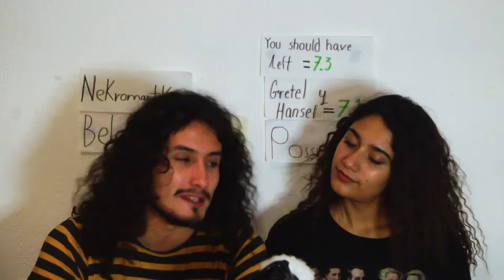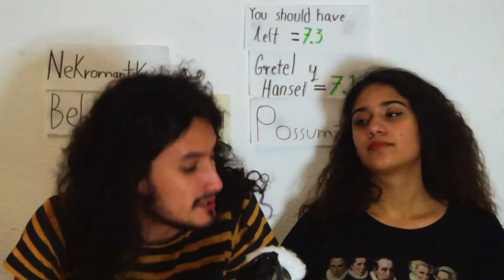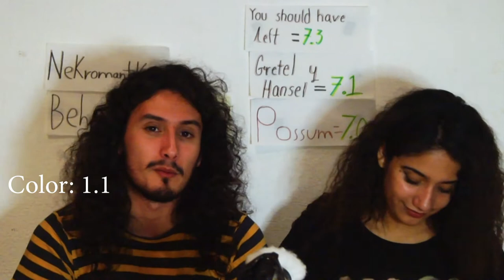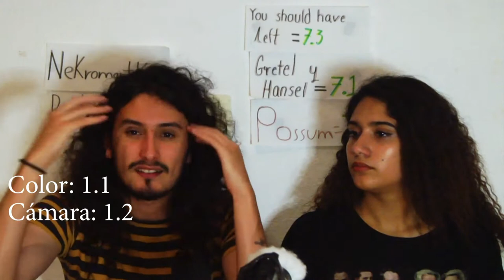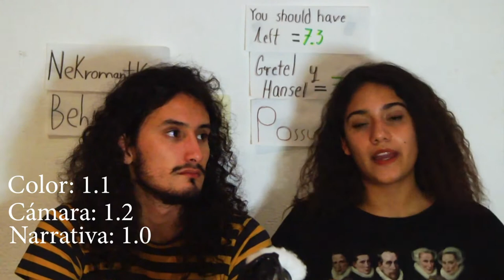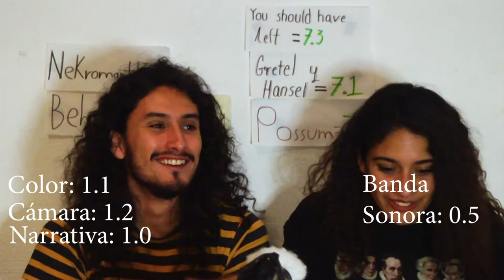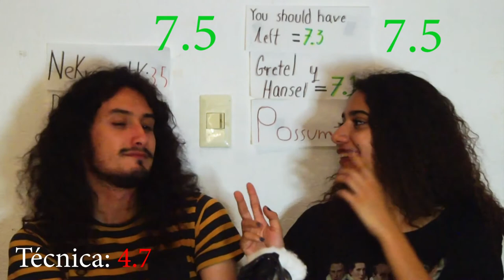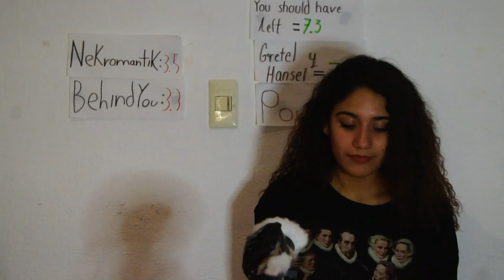EL CONJURO 3 EL DIABLO ME OBLIGÓ A HACERLO || ANÁLISIS Y REVIEW DE PELÍCULAS